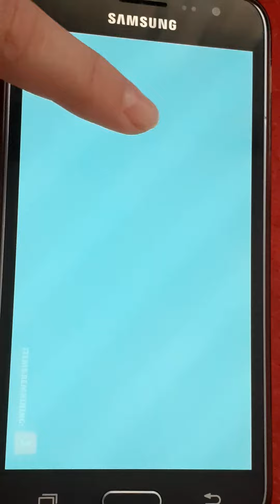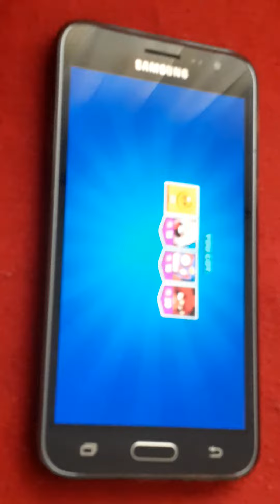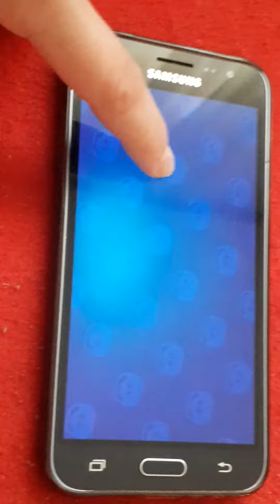Brawl stars ládanyitogatás 2.rész